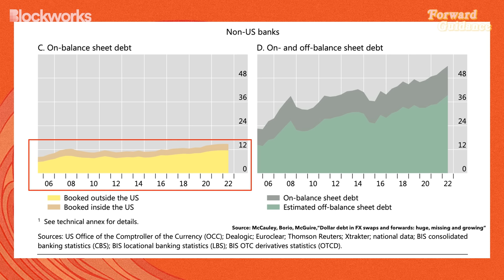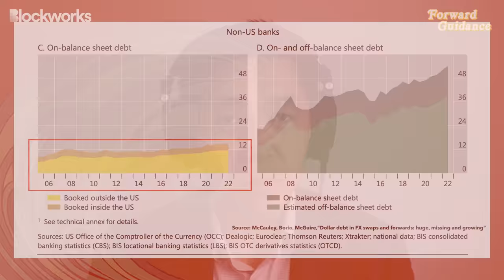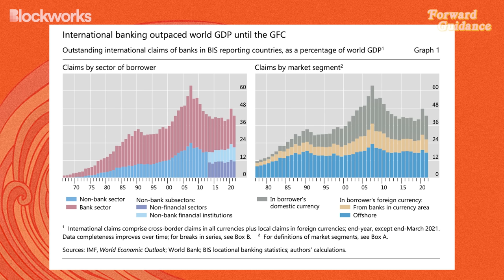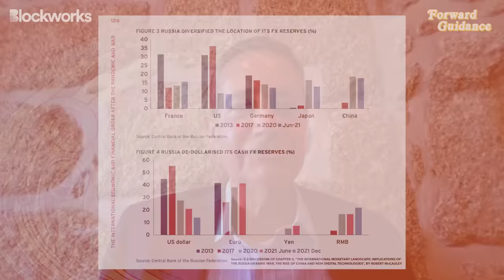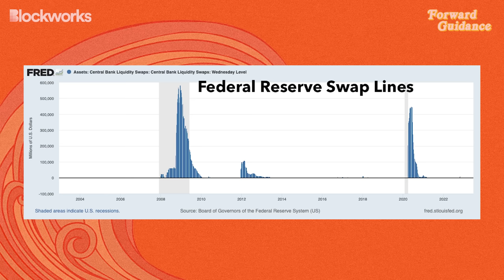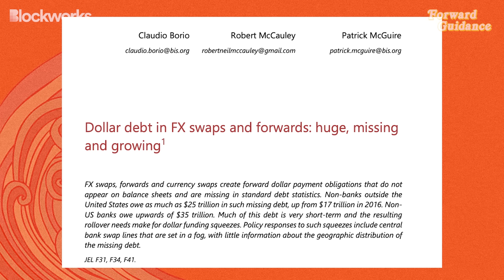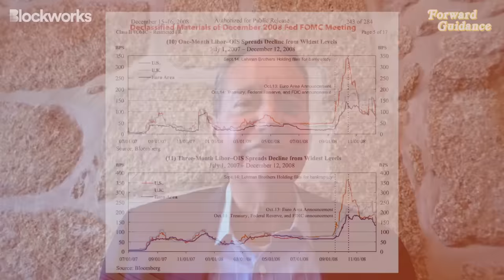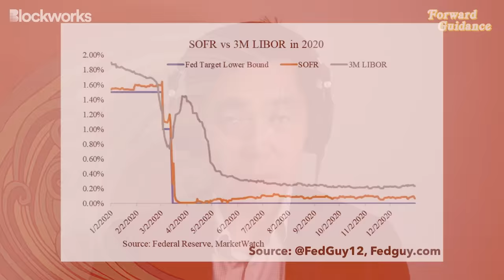The Fate Of Global Dollar Credit | Robert McCauley & Joseph Wang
Today’s special guest is a true expert in global money. Robert McCauley’s life work on the international monetary system is authoritative and seminal, and he joins Jack Farley and Joseph Wang to answer questions such as:
- how do Eurodollars actually work?
- is the rest of the world long or short dollars? (the answer may surprise you)
- how does the level of the dollar mechanically impact offshore dollar credit?

McCauley confirms many rumors about Eurodollars (offshore dollars), as well as debunks several of their myths. He shares his view on the dollar’s role in the future of global money, and he details the astronomically large sums in the FX swap market used to hedge dollar exposure. McCauley also asks Joseph Wang a question about the fall of LIBOR (London Inter-Bank Offered Rate) and the rise of SOFR (secured overnight financing rate). Filmed on June 21, 2023.

Robert McCauley is the Senior Fellow at the Global Economic Governance Initiative at the Boston University Global Development Policy Center. He previously served as senior advisor to the monetary & economics department at the Bank for International Settlements (BIS), as well as at the New York Fed.
Robert McCauley’s Eighth Edition of “Manias, Panics, and Crashes”:
Robert McCauley’s papers referenced during the show:
“The Global Domain of the Dollar: Eight Questions”:
“Dollar debt in FX swaps and forwards: huge, missing and growing”:
“The International Economic and Financial Order After the Pandemic and War,” pages 123-128:
“London as a financial centre since Brexit: evidence from the 2022 BIS Triennial Survey”

Timecodes:
00:00 Introduction
01:33 Origin Of The Eurodollar System
19:46 Eurodollar Deposits Rarely Take Losses, But Silicon Valley Bank's Eurodollars Are In Limbo And May Be Lost
26:12 Can Non-U.S. Banks Print Dollar Deposits At Will?
39:50 Banking As A Percentage of GDP Peaked Many Years Ago
43:14 Is The Rest Of The World Long Dollars, Or Short Dollars?
53:49 Is The De-Dollarization Narrative Just A Lot Of Hot Air?
01:11:49 Who's Going To Buy U.S. Treasurys?
01:20:38 The Dollar's Role Does Not Give The U.S. An "Exorbitant Privilege"
01:24:29 $35 Trillion Dollar Hidden Debt Via FX Swaps
01:38:05 Robert McCauley's Question For Joseph Wang On SOFR & LIBOR